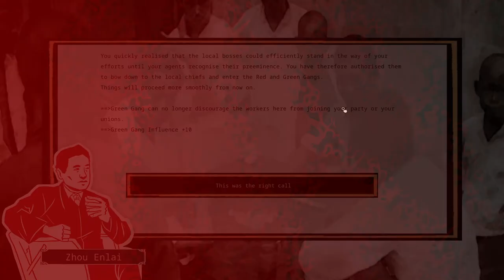An Indie Grand Strategy Set in 1920s China! – Rise of the White Sun Demo –#01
Rise of the White Sun is an Indie, Grand Strategy game somewhat in the same vein of EU:4 or Victoria, but this time, in 1920s China!
Focused on the Chinese Warlord era, Rise of the White Sun is offering an influence building and army building immersive experience, where you choose your factor, and ether try to take, or maintain, control.
Choose from the CCP, the Guomindang, the Criminal Green Gangs controls the Opium trade and vice in the city, or the Warlords holding the city.

Rise of the White Sun is offering some real engaging and educational stuff here, and some real practical knowledge in terms of the general organization needed to take and hold a city. Fascinating…

The current demo is centered on establishing or maintaining control in the City of Shanghai, focusing on that scenario to set the stage for the future struggle.

Note: This is an early demo version of Rise of the White Sun, thus any encountered bugs or other oddness is not representative of the final product.

Still, Rise of the White Sun is good, turnbased grand strategy fun. Watch?